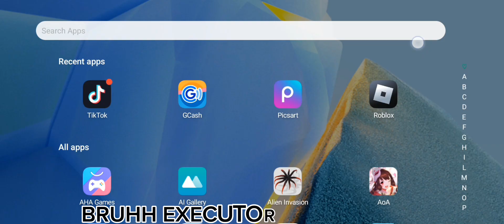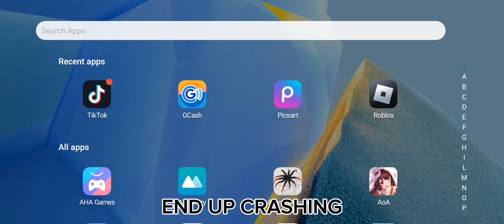[2x Paw + Spring Fruit] One Fruit Script Latest✨🔥 Auto Farm Fast Raid+Seabeast & Many Other Arceus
📝 Codex Executor📝

👇MY USERNAME DISCORD👇
Daniel_jdhcbvncjv#4330

⚠️Note:The Link Is Not Scams,Spams Or Any In Danger it's Safe⚠️

📌If You Doesn't Have Any Free Access Left In LinkVertise Use This Just Open The Link📌

📝If You Want To Support By Opening This Links📝